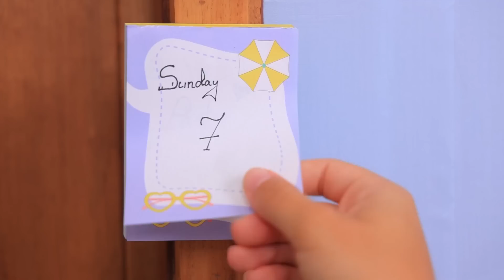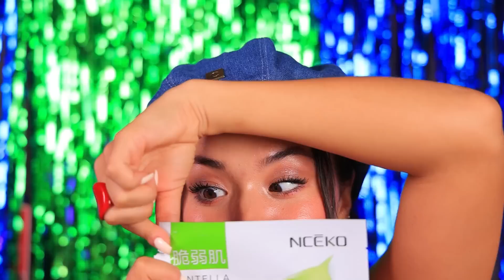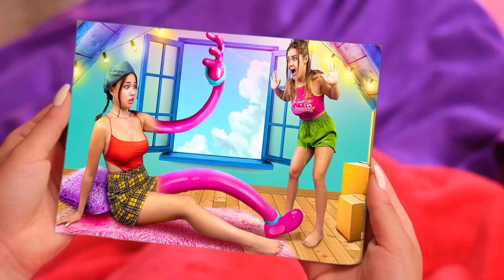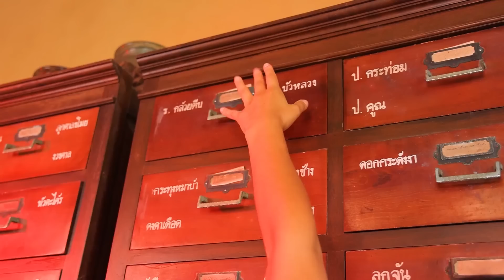Kami Membangun Ruang Rahasia Di Loteng! Jika Kissy Missy Ada Di Kehidupan Nyata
Kalian suka Kissy Missy? Atau kalian takut padanya? Kami tahu di mana harus bersembunyi! Di loteng. Mari kita bangun ruang rahasia di loteng!